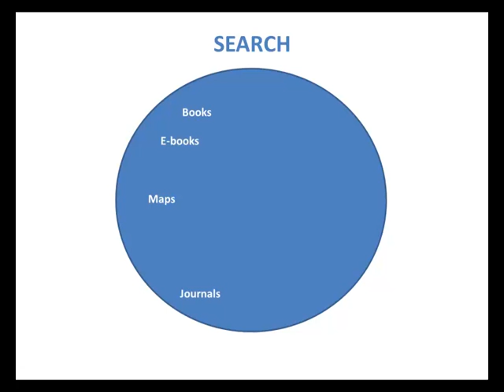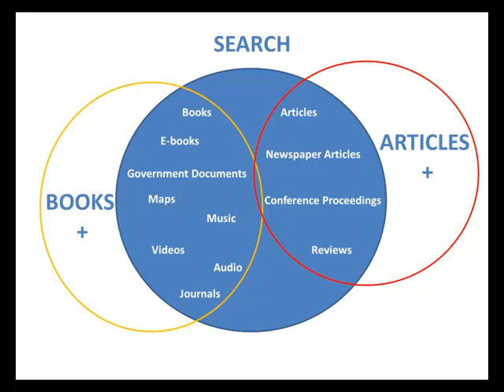Primo Central: An Introduction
This video will teach you how to search more effectively using the new features in Primo Central.